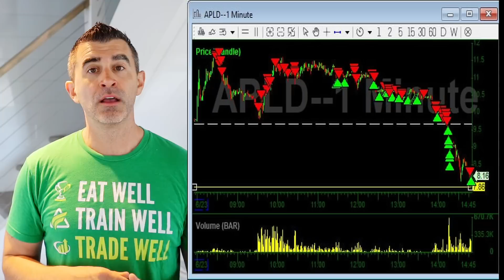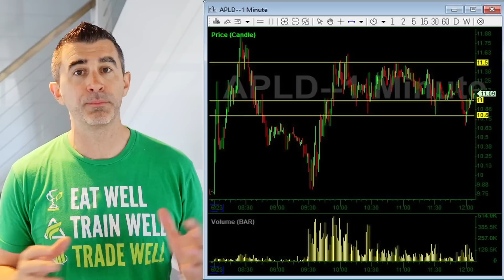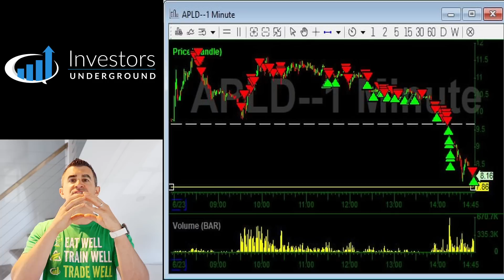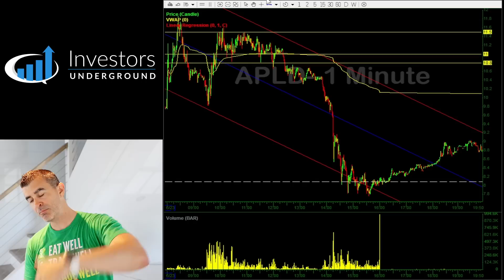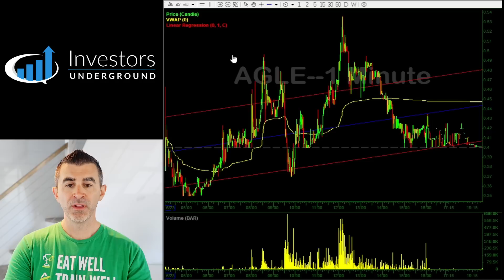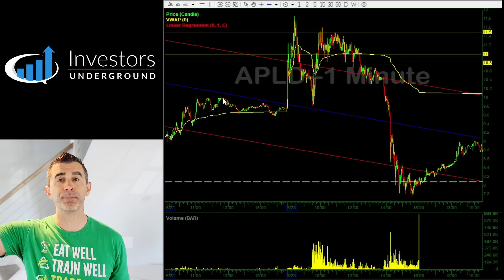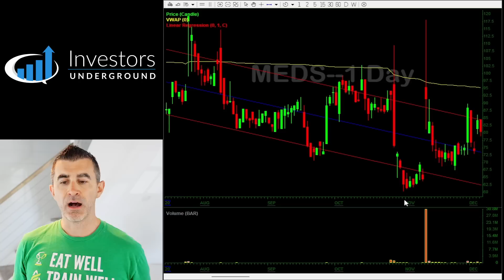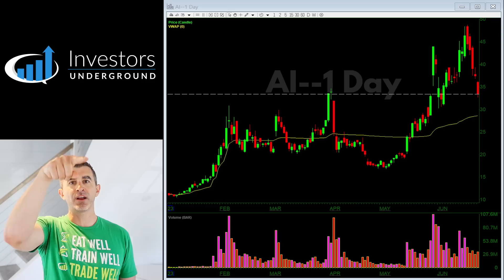Building Habits That Stick and Scan for June 26th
Scan Contents

00:00 Intro
12:26 Giveaway
8:08 Trader Questions
13:19 Chart Review
20:30 Main Watches
22:35 Failed Follow Through Setups
23:48 Continuation Setups
26:59 Mean Reversion Setups